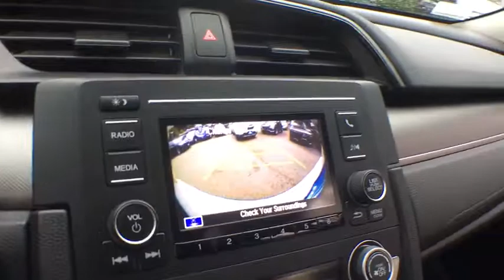2017 Honda Civic White Plains, New Rochelle, Westchester, Scarsdale, Greenwich, NY U30094P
Taffeta White Used 2017 Honda Civic available in White Plains, New York at White Plains Honda. Servicing the New Rochelle, Westchester, Scarsdale, and Greenwich, NY area.

CARFAX One-Owner. Clean CARFAX. Certified. White 2017 Honda Civic LX w/Honda Sensing FWD CVT 2.0L I4 DOHC 16V i-VTEC **HONDA CERTIFIED*, 2017 Honda Civic LX White, **BACKUP CAMERA**, **BLUETOOTH**, **USB PORT**, **HONDA SENSING**, Ivory Cloth.brbr**No Games**No Gimmick** The price you see is the price you pay at White Plains Honda. No other dealership will treat you like family the way we do here, we've got an excellent customer satisfaction rating. Odometer is 3374 miles below market average! 31/40 City/Highway MPGbrbrCertification Program Details: Type your description here Awards:br * 2017 IIHS Top Safety Pick (When equipped with Honda Sensing) * 2017 KBB.com Brand Image Awards * 2017 KBB.com 10 Most Awarded Brandsbr2016 Kelley Blue Book Brand Image Awards are based on the Brand Watch(tm) study from Kelley Blue Book Market Intelligence. Award calculated among non-luxury shoppers.  Kelley Blue Book is a registered trademark of Kelley Blue Book Co., Inc.brCertified vehicles includes preowned 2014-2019 Hondas with less than 80k miles. DUE TO OUR HIGH INVENTORY TURNOVER, IT MAY BE POSSIBLE THAT A LISTED VEHICLE MAY BE SOLD. IF SO, WE WILL PRESENT YOU WITH SIMILAR VEHICLES AT A SIMILAR PRICE. To find the best value, we do the research before you do. We strive to provide you with the best value on every vehicle. Family operated since 1929, our success is due to being a highly customer centric dealership, attending to your every need.